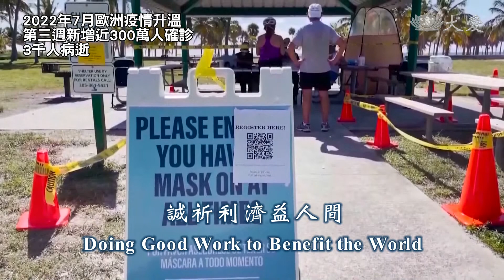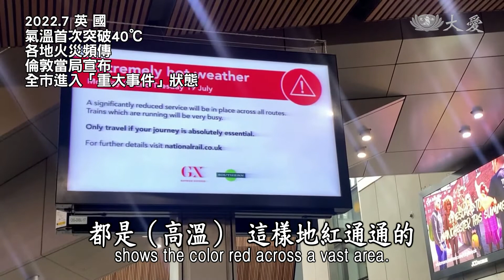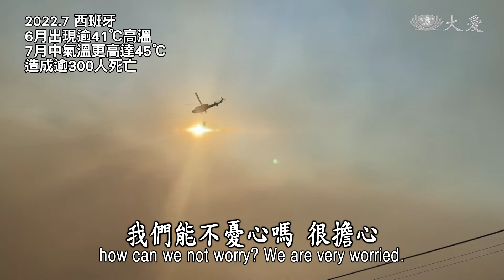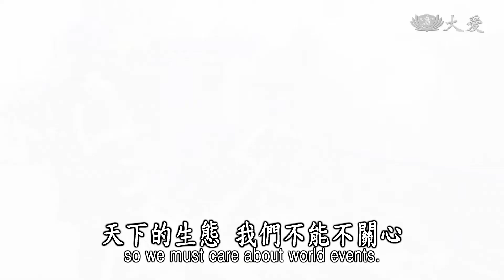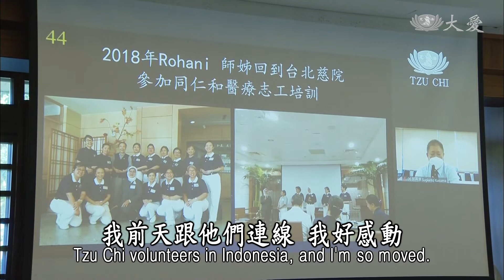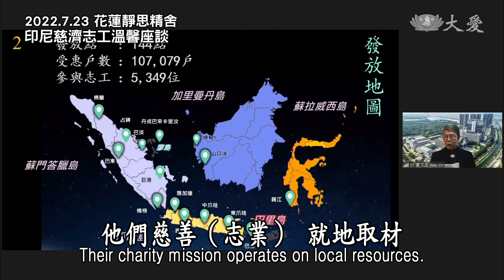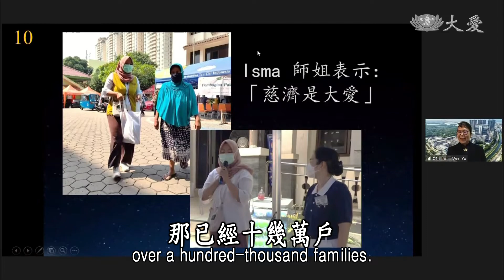Life Wisdom - Doing Good Work to Benefit the World (人間菩提 - 誠祈利濟益人間)